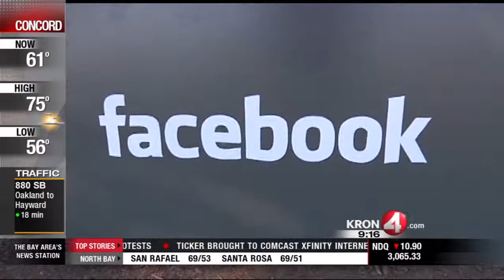Winners and Losers